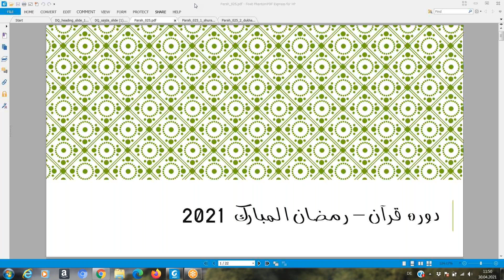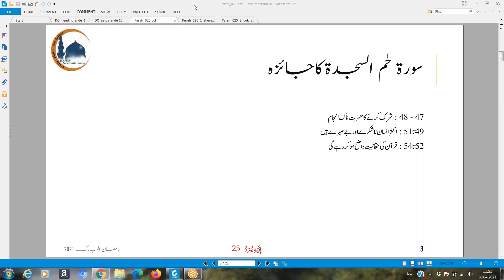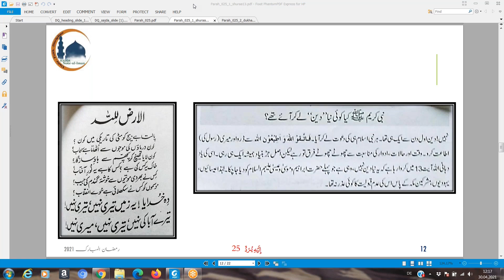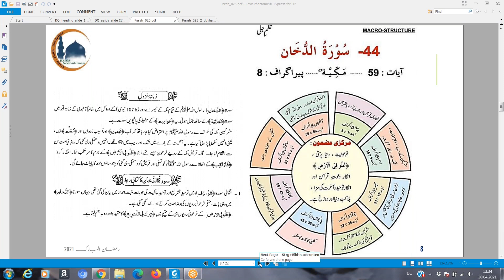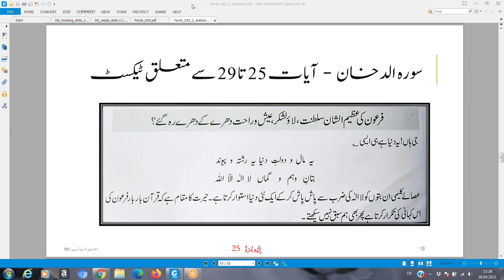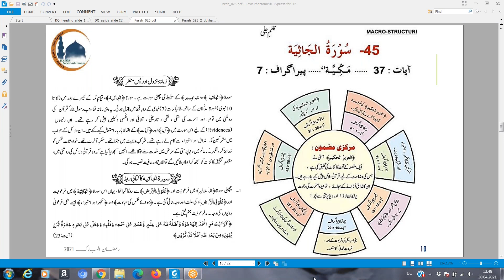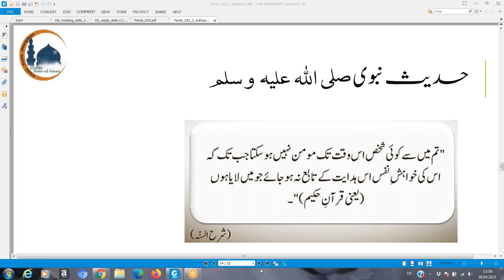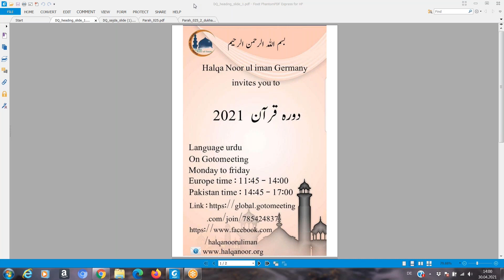Dora e Quran 2021|25th day recording |25th Parah completed|Speaker HNI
عزیز ساتھیو، دورۂ قرآن حلقہ نور الایمان کا آن لائن لائیو سیشن ہوتا ہے، اس میں شرکاء کی طرف سے کچھ ڈسٹربینس کا امکان موجود ہوتا ہے، جسکے لئے ہم آپ سے معزرت خواہ ہیں۔
♦️اس ویڈیو کو اصلاح کے ساتھ، ایڈٹ کرکے دوبارہ اپلوڈ کیا گیا ہے.